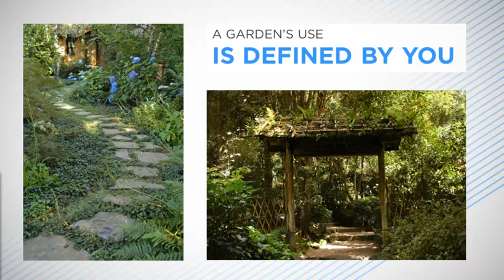Designing Your Outside Space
Caroline Tilston is an designer Author and broadcaster and a expert in garden and landscape design.  On this 4 week on-line video course she take us through how to design, plan and organise our outside spaces so we can maximise the the living space in our homes.

This course takes you through step by step how to create a spectacular one--of--a--kind garden. For the gardening enthusiast dying to replicate the stunning gardens pictured in magazines and other people′s backyards, this practical course makes it oh--so--simple and fun. This course demystifies the process of garden design, helping any first--time gardener sketch a plan, select plants, lighting, and accessories--and design a garden with its own unique creative stamp. Each model garden features a plan, an overall picture with close--ups, and notes on why the garden works and how its features can be re--created. Unstinting in its detail and practical advice, Design Your Garden is the ideal course for anyone who wants to create something lovely and long--lasting in their own backyard